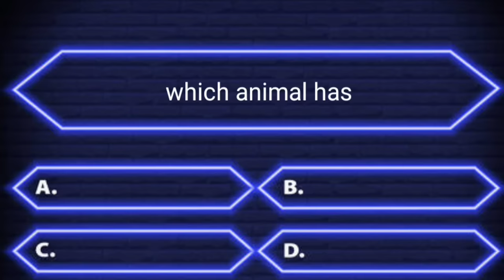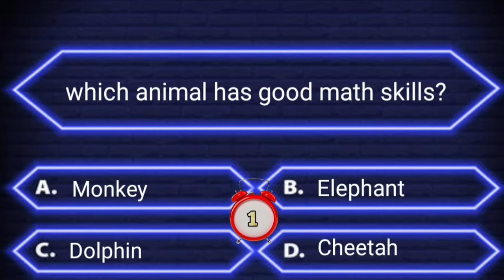Interesting questions and answers in English | Daily quiz |Interesting facts